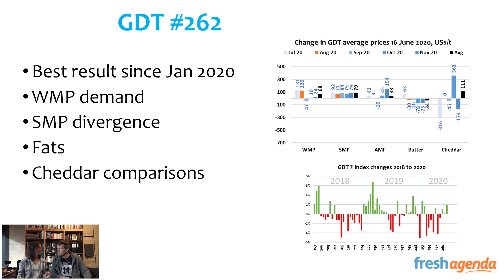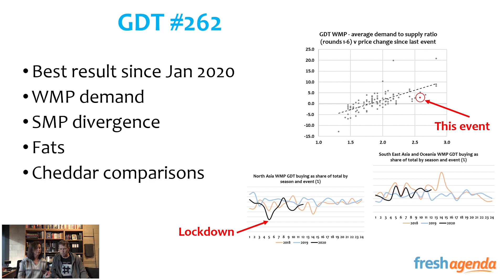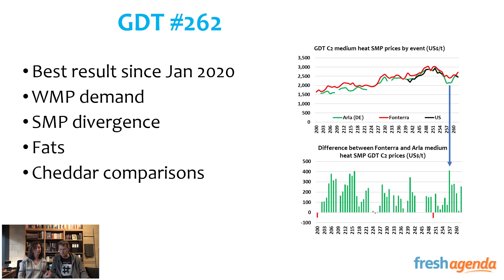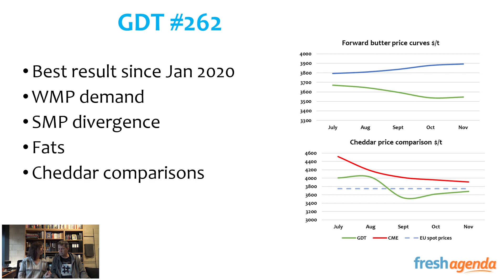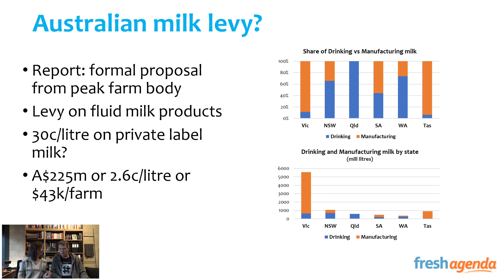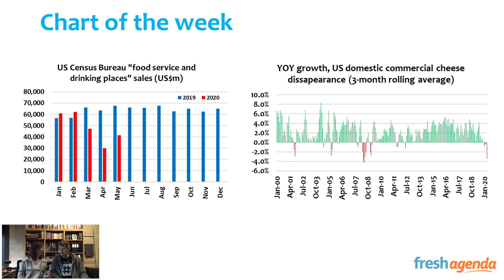Weekly Take - 17 June 2020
Freshagenda's Jo & Steve are back to discuss all things dairy!

They take a look at the first positive GDT event since before COVID-19 and discuss rising powders values, where you can get the cheapest butter and also the curious case of cheddar!

The duo also touch on Australian dairy with a national advocacy body suggesting a possible consumer levy on retail milk prices and why it may be difficult to implement.

Jo skips across to the US to discuss her chart of the week which shows COVID-19 hammered US cheese, but not as bad as the GFC.